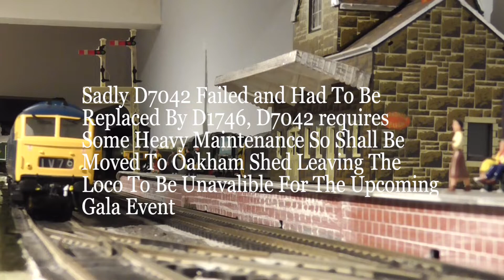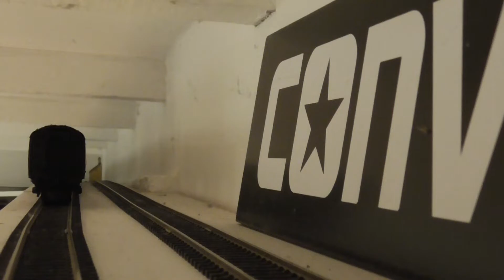TCMR - Pre Gala Diesel Friday 28/12/2018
Time for some Pre-Gala action on the Trundley Close Model Railway as we take the final preparations for our Winter Diesel Gala of 2018. On this blue timetabled day four of the visiting engines were pressed into action to run a diesel only day however unfortunately Class 35 Hymek number D7042 visiting from the Knollsea Railway in Leicester failed on this day due to technical issues meaning the locomotive was no longer in running conditions for our upcoming gala, we hope you enjoy the video and don't forget to give us a like or subscribe for additional support !!.

Loco Roster.

BR Green Class 27 D5401
Research Livery'd Class 47 47972 "The Royal Army Ordnance Corps"
BR Blue Class 35 D7042
Caledonian Class 67 67004 "Cairn Gorm"
BR Green Class 46 Peak D172 "Ixion"
BR Green Class 47 D1746 (Replacing Failed Hymek Turns)

Why not check us out on facebook here.